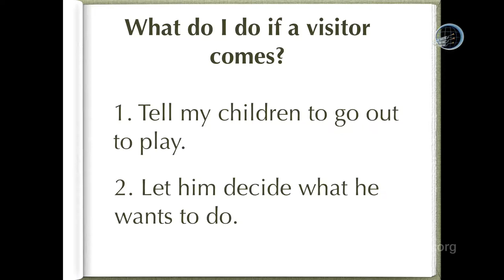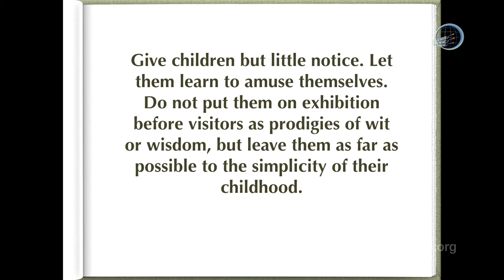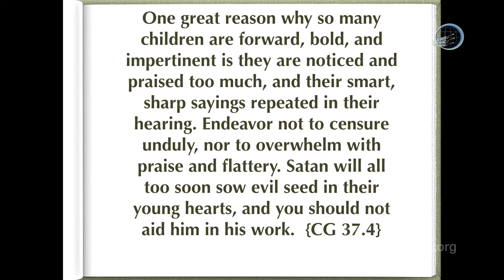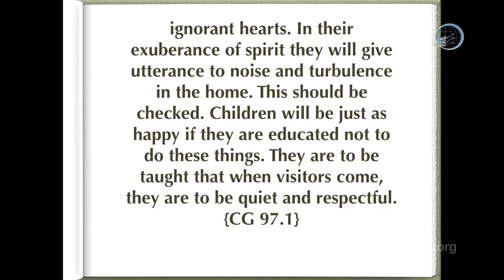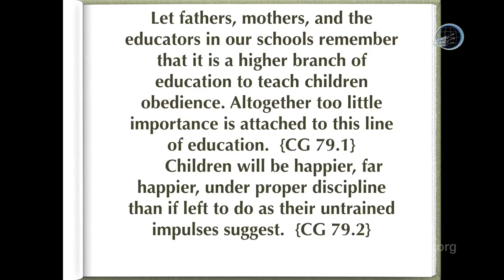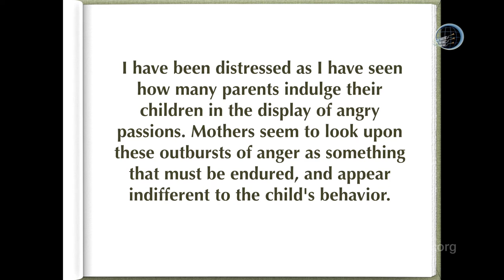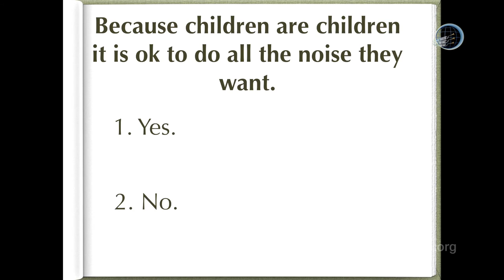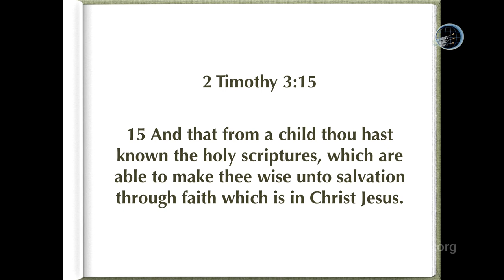Family Bible Camp: Family Sabbath School